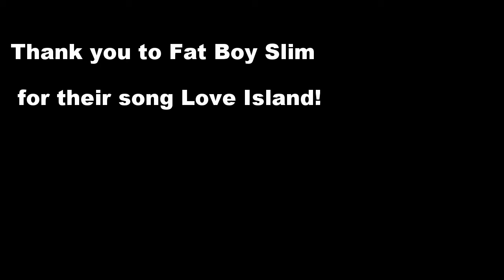Bullwinkle and Noam Chutes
Back country skiing in Wolf Creek March 29, 2014.  It took a few hours to hike up and just over eight minutes to ski down.  There was considerable avalanche danger.  Only do this with trained professionals.